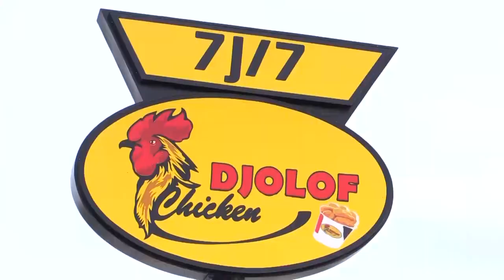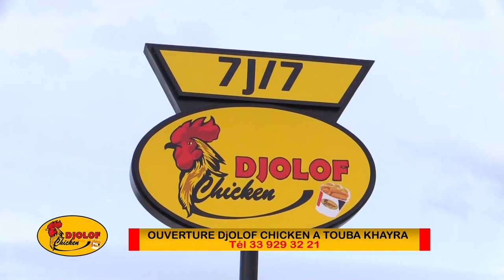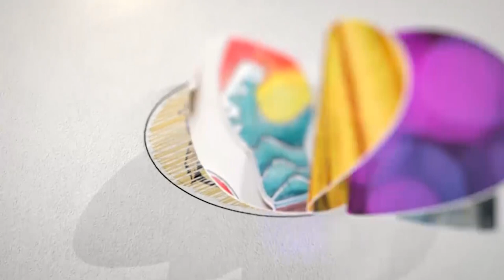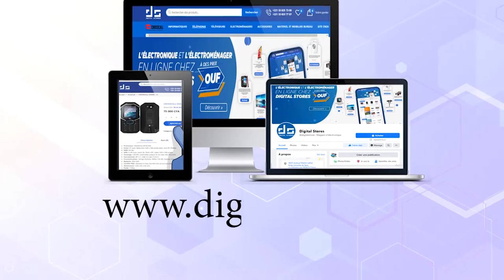18 Safar Magal Touba 2021 visite de Youssou Ndour, PDG du GFM à Touba